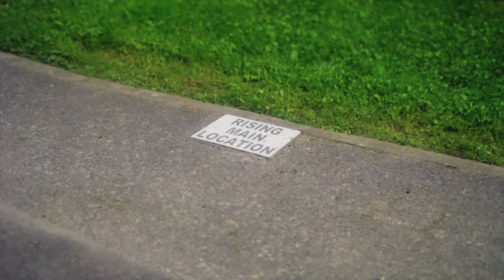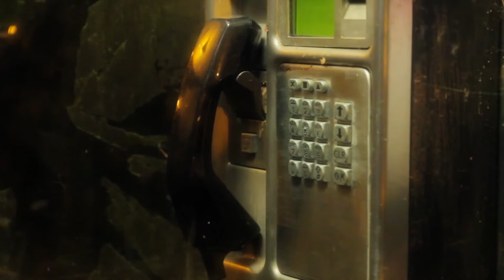Rising Main Location